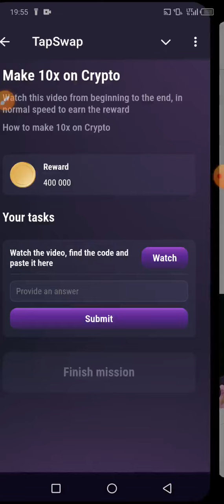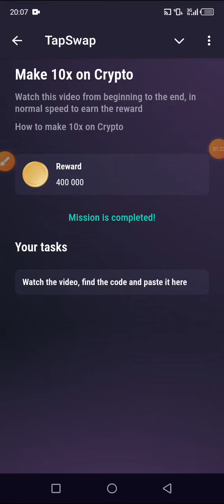Tapswap Cinema Code for 400k Coins for 20 July